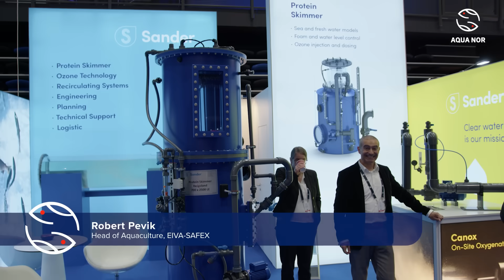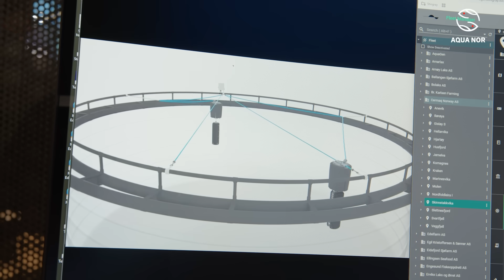The Next Big Thing in Aquaculture | Episode 2 - Part 2/4 | Aqua Nor 2025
The second episode of our Aqua Nor documentary is ready! Divided in four parts, this is the second part of "The Next Big Thing".

Challenges or Solutions

Description:
In Part 2 of 4, we explore key challenges and innovations:

Our sidekick, Juliet Linzmeier, interviews exhibitors and visitors at the fair
Dive deep into the sea lice problem with the head of «Taskforce Lice»
Discover how lasers are used to fight sea lice
Meet this episode’s Next Generation

Produced by Liwlig

Watch all our video footage on our YouTube channel or digital platform